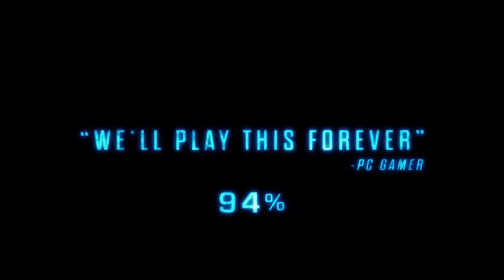XCOM 2 - Launch Trailer EN Europe - 1080p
XCOM 2 s-a lansat oficial astăzi oficial pe PC. Jocul este deja un succes, multe situri i-au oferit jocului note foarte bune iar review-urile de pe Steam sunt foarte pozitive.

Conform utilizatorilor jocul la lansare are câteva probleme de performanță și câteva momente de lag însă restul este grozav. Majoritatea recenziilor specifică că jocul este o masivă îmbunătățire față de anteriorul titlu, un joc care a fost de asemenea impresionant și adorat de milioane de fani.